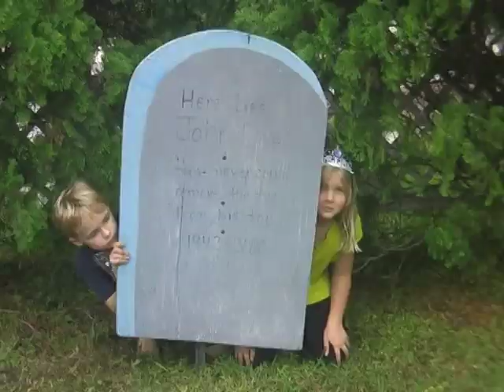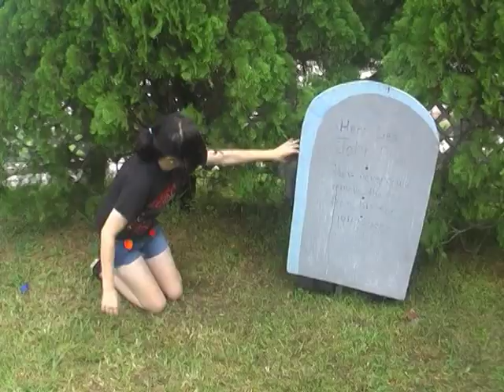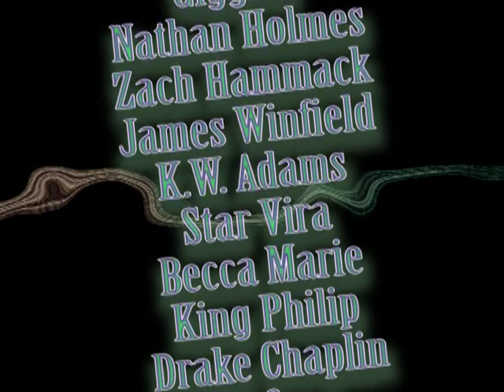Clown Zombie Movie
Produced 2011 and copyrighted by White Owl Arts.  Music by Digital Juice.  Shot in less than 4 hours the afternoon before Halloween with a consumer cam, no rehearsal,  inexperienced talent, no crew, no lighting, no sound, no continuity--but hey, it was lots of fun.